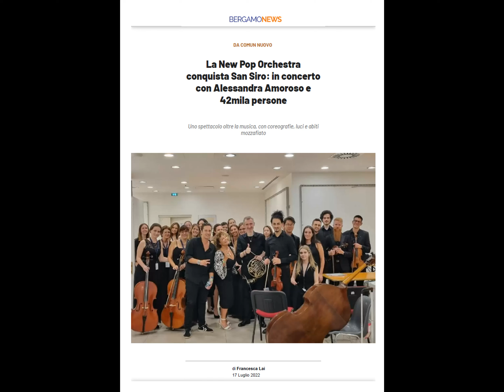ALESSANDRA AMOROSO E LA BAND SUL PALCO CON LA NEW POP ORCHESTRA! MILANO STADIO SAN SIRO - 13.07.2022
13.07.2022 MILANO: "TUTTO ACCADE A SAN SIRO"
CONCERTO DI ALESSANDRA AMOROSO
La New Pop Orchestra del M° ALFREDO CONTI, diretta per l'occasione dal M° PINO PERRIS, ha avuto l'onore di essere l'orchestra che ha accompagnato la cantante leccese in questo straordinario evento milanese, davanti ad un pubblico di oltre 45.000 spettatori!!!
Inutile dire che è stata una esperienza esplosiva, mozzafiato!

Guarda il video per intero... il finale è MOLTO EMOZIONANTE...
"GRAZIE A TE ALESSANDRA, DA PARTE DI TUTTA L'ORCHESTRA, PER QUESTA NOTTE INDIMENTICABILE"!!!

Complimenti a tutti e... buona Musica!
Piergiulio

N.B.
La pubblicazione di questo video non intende violare nessun copyright e/o essere usata a scopo di lucro. In caso contrario siamo a disposizione per l'eventuale rimozione.

The publication of this video does not intend to violate any copyrights, or to be exploited for profit. Otherwise the undersigned is available for the eventual removal.